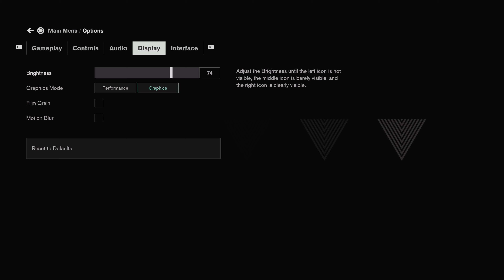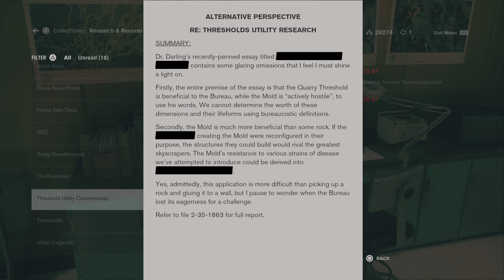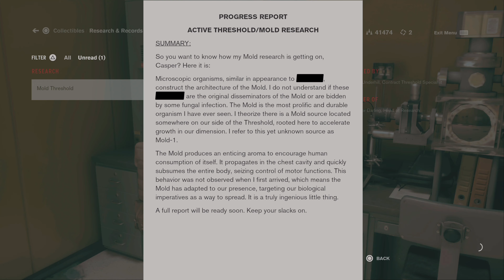CONTROL ULTIMATE EDITION [Ray Tracing] "God Mode" Walkthrough No Commentary - Part 4 [4K 30FPS PS5]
Franchises:Control
Genres:Action, Adventure
Developers:Remedy
Publishers:505 Games
Release Date:August 27, 2019